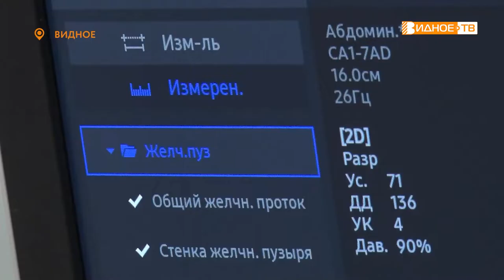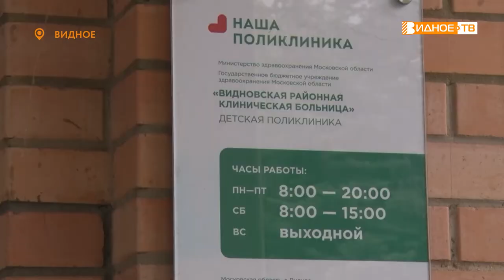ДЕНЬ ЗДОРОВОГО ПИТАНИЯ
С 2011 года 2 июня в России отмечается День здорового питания. Насколько важно правильно питаться, мы узнали, поговорив с врачом ультразвуковой диагностики Полиной Лавровой.